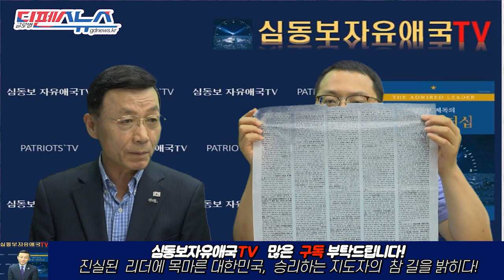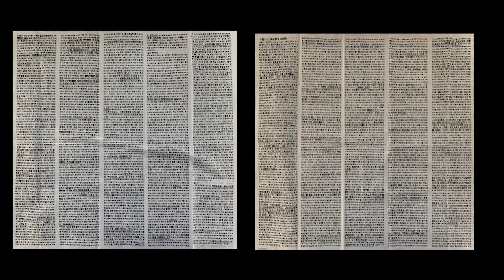남북 삐라전쟁 [심동보 제독의 실전 이야기 - 97회][심동보자유애국TV] (2020.6.22)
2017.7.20 나남출판사 발행 (주문: 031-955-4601)